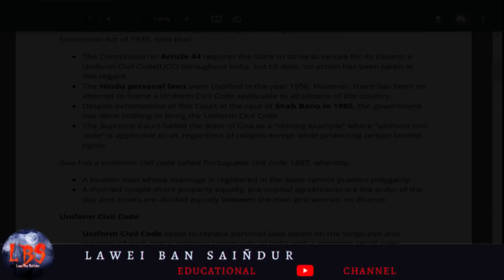U RADBAH Jong ka JAIDBYNRIEW Khasi @lawei ban saindur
Ha kane ka video nga wan rah shaphi shaphang u wei u nongialam u Nongmihkhmat uba long kum u Radbah uba ieng bad iada ia ka jaidbynriew khasi jong ngi